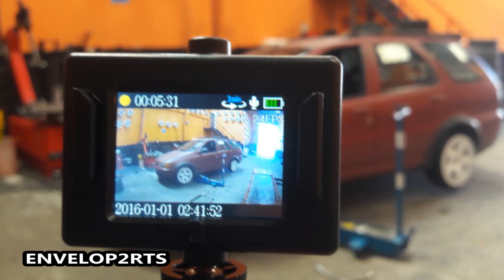Novas Rodas da Palio Weekend (NV 43 NOVA)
Novas rodas da palio pintadas na cor branco da jacmotors p.u